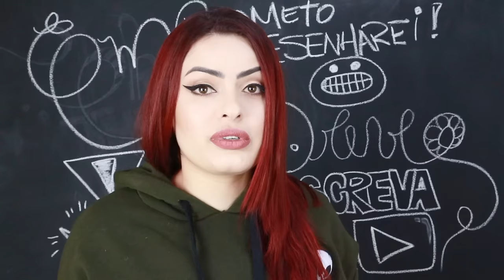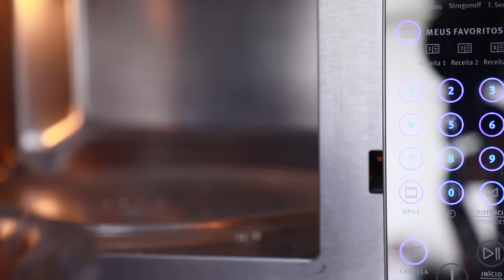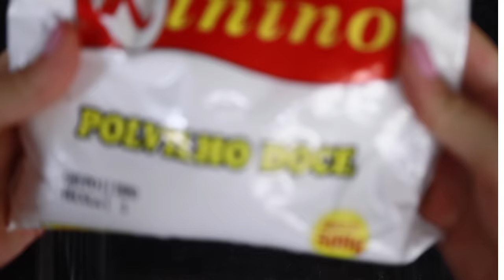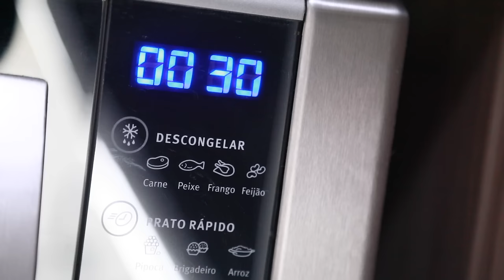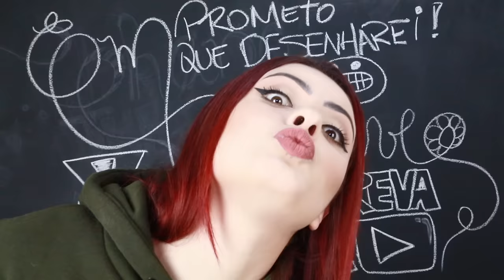DESAFIO! 4 RECEITAS MAIS DELICIOSAS E FÁCEIS DO MUNDO COM APENAS 3 INGREDIENTES! | KIM ROSACUCA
Kimberli Carvalho
Complemento: Apto 115
Cidade: Curitiba
Estado: Paraná
CEP: 81110010